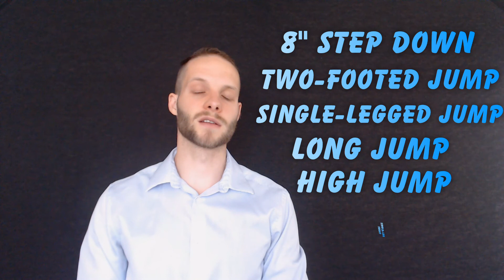Endurance Athlete Training Plan Part 2: Testing and Retesting for your Training Plan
Welcome back for part 2 of the Endurance Athlete Training Plan Series. In this video we go through the importance and need for testing and retesting as an athlete specifically for your mobility and stability to determine where you are in your progress to your goals and how you can adjust your training plan as an endurance athlete to ensure a happy healthy training season.

If interested in seeing if your training plan is appropriate for you or are unsure if you are missing components please check out the link below where you can compare how your training plan is working for you.

- Does your Training Plan work for you?

Robert Berghorn Jr., and Ascent Physical Therapy hereby disclaims any and all liability to any party for any direct, indirect, implied, punitive, special, incidental, or other consequential damages arising directly or indirectly from any use of the video content presented here, which is provided as is, and without any warranties.

Any and all materials displayed in  this video are Copyright and property of Ascent Physical Therapy. Explicit use by another entity without documented consent for use by another entity will be pursued through cease and desist before other measures be employed.